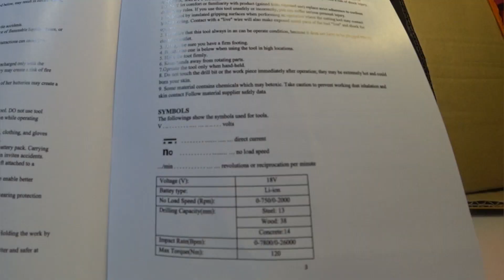Его невозможно разрядить. Взял китайский шуруповерт Heimerdinger 9Ah.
Всем Прривет! Решил себя побаловать и приобрёл в этом сезоне шуруповерт для рыбалки. Выбор пал китайский шуруповерт Heimerdinger LB176 c AliExpress. Комплектацию взял самую простую, но ёмкость аккумуляторных батарей самую большую 9Ah. К шуруповерту также приобрёл шнек Nero и адаптер на подшипнике. Первое впечатление только положительное. Уже опробовал в деле и могу сказать что это просто сказка, лунка делается в течении 15-20 секунд. Был уже на трёх рыбалках и за целый день мне не удалось посадить шуруповёрт даже на одно деление. Посмотрим конечно как он себя покажет весной, когда лёд будет максимально толстым и мокрым.

Мой боевой комплект:
Зимняя удочка для блеснения – Nisus Ice Battle 55 carbon.
Приманка - Раттлин TsuYoki VIKA 90S.
Зимняя удочка для безмотылки – Akara Ledeer N.
Леска 0,106 мм – Intech Tournament Ice Line.
Шуруповерт – Heimerdinger LB176.
Шнек ледобура – NERO 110мм.
Адаптер для шнека – "NERO" на подшипниках.
Ящик рыболовный – Helios.